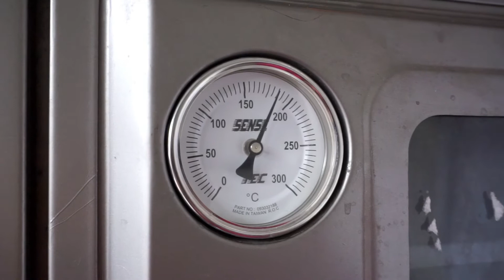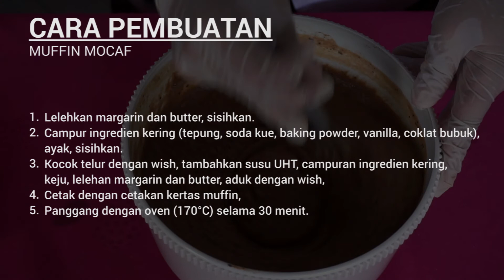PRODUKSI MUFFIN BEBAS GLUTEN DARI TEPUNG MOCAF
Muffin ini dibuat dari 100% tepung singkong. Muffin bebas gluten karena tidak menggunakan tepung terigu dalam pembuatannya. Tepung singkong yang digunakan merupakan tepung hasil fermentasi terkendali menggunakan inokulum komersial. Produk ini kenampakannya menarik, rasanya enak, aromanya harum, tekstur nya lembut seperti muffin pada umumnya di pasaran. Kelebihan lain yakni memiliki serat pangan yang tinggi.